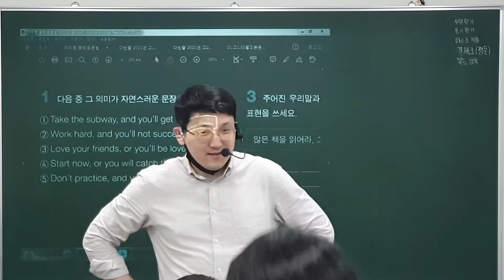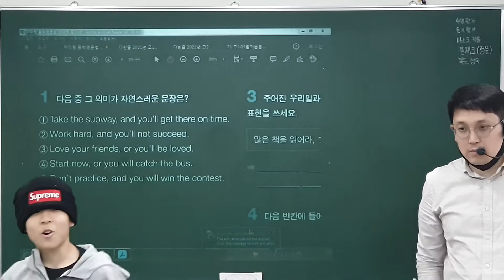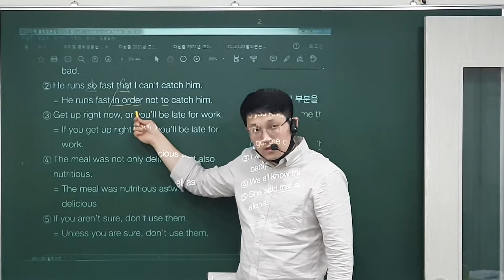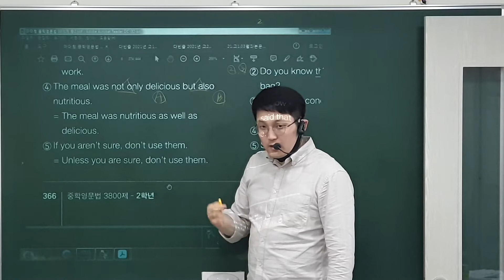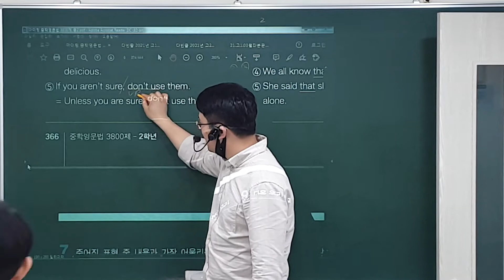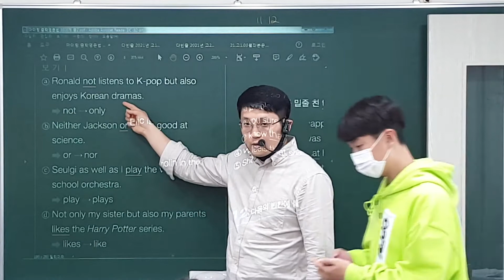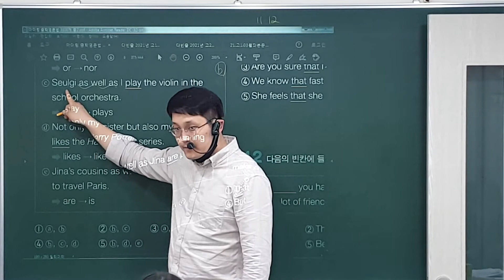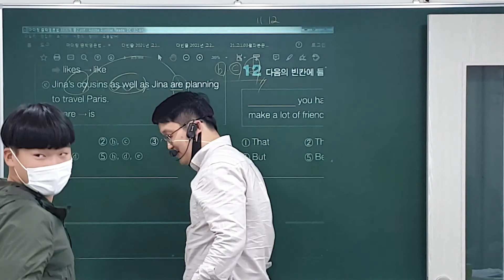21. 4. 5 (월) 중2 문법